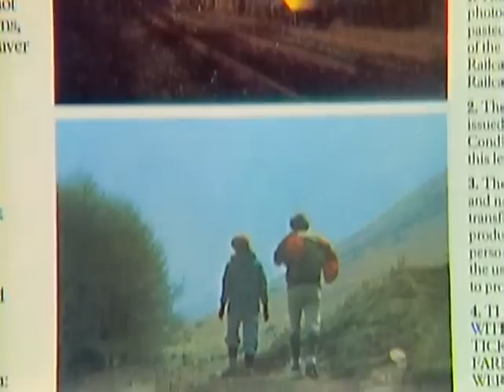Alfresco Series 1, Episode 1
Alfresco is a British sketch comedy show starring Robbie Coltrane, Ben Elton, Stephen Fry, Hugh Laurie, Siobhan Redmond and Emma Thompson. It was produced by Granada Television and broadcast by ITV from May 1983 to June 1984.